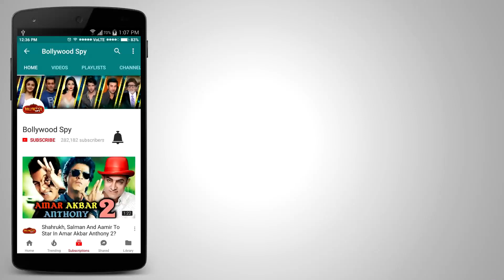Salman Khan के भांजे AHIL के साथ नजर आई Katrina Kaif - देखिये CUTE तस्वीरे